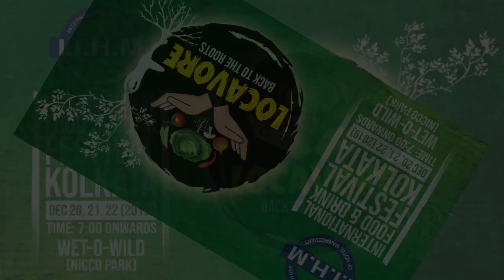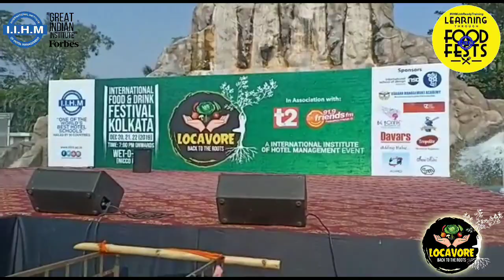Locavore Day 1 | Behind the Scenes | IIHM Kolkata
Gearing up for the gala! IIHM Kolkata students brigade in the buzz of activity  in the kitchen, on campus and at the venue. Everyone is working hard to make Locavore a grand success!